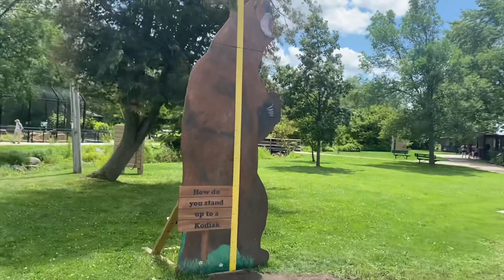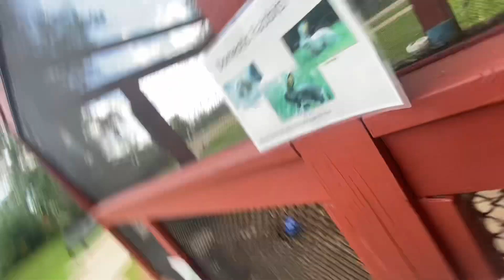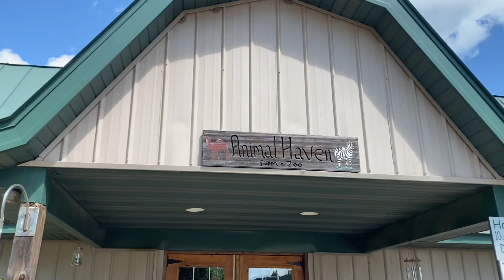July Vlog Day #14: Zoo with my Boo Day 🦒🐆🦘🦓